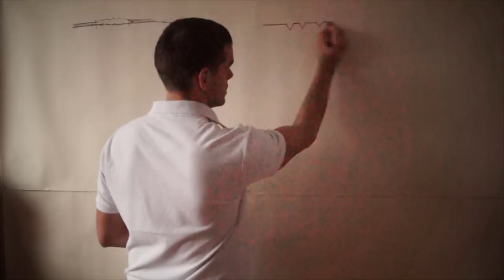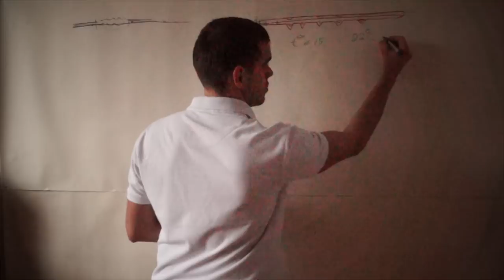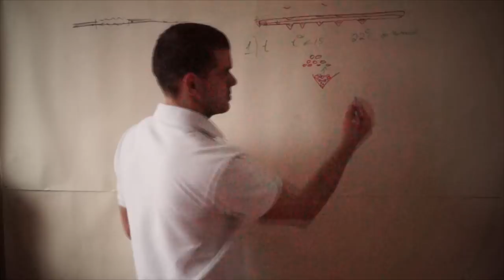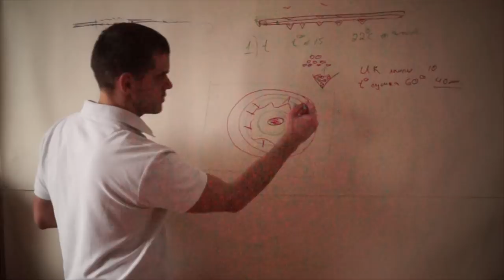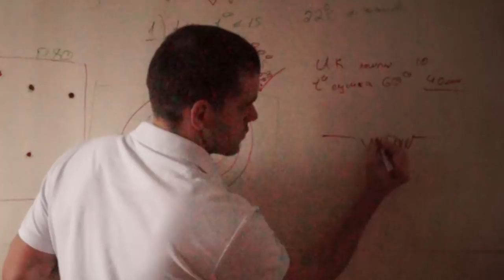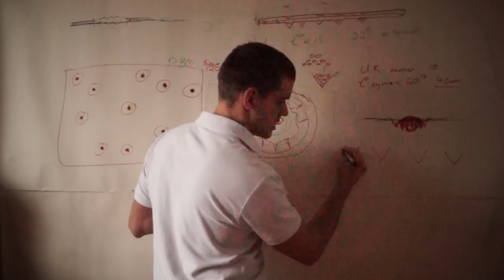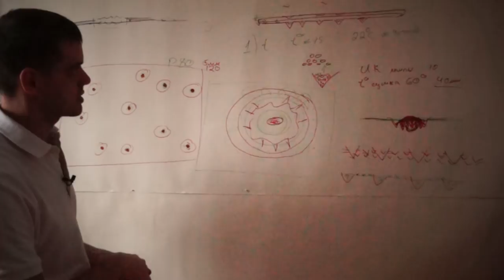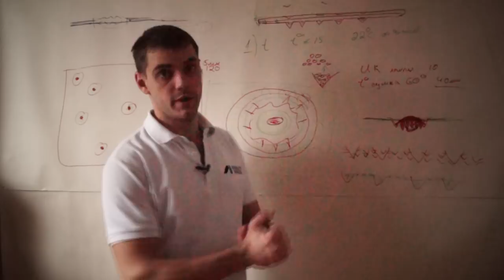что такое просад в риску?